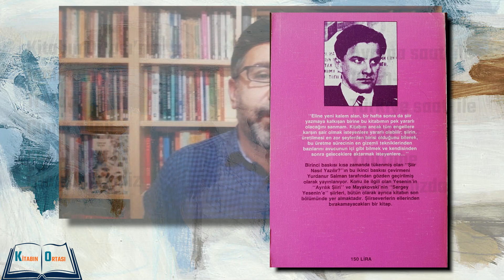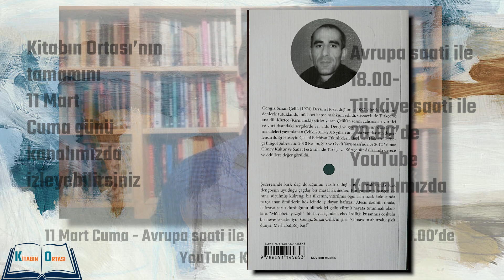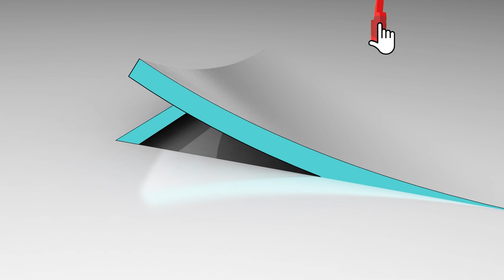ÖzgünEnverBulut ile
Şair- yazar Özgün Enver Bulut'un hazırlayıp sunduğu Kitabın Ortası programı devam ediyor.
Haftanın Kitapları:
İnceldiği yerden başlamak/Aziz Avcı
Şer Zamanıydı/Hasan Hayri Ateş
Tünel/Ernesto Sabato
Şiir Nasıl Yazılır?/Mayakovski
Serdestan/Cengiz Sinan Çelik